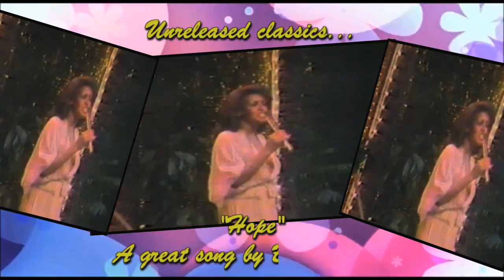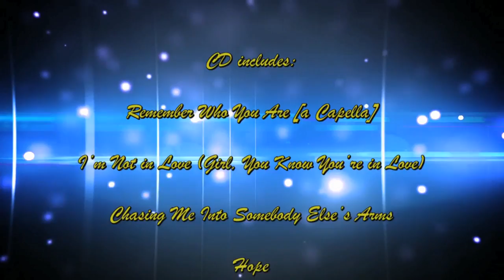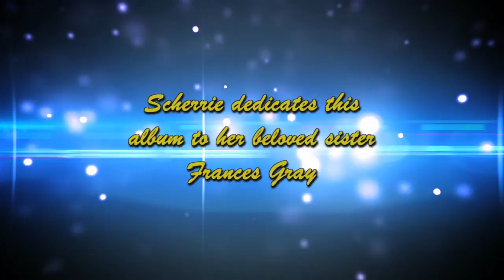VINTAGE SCHERRIE - Official Promo Video - by Grant Smith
AMAZON UK

VINTAGE SCHERRIE Vol. I: Remember Who You Are has been a long time coming. Starting with Scherrie and Rick's first collaboration, "I'm Not In Love," through the debut single from the album, "Remember Who You Are," the project touches on all points between, including Scherrie's tenure with Invictus, Motown, MotorCity, and of course, Rick's own label, Altair. All tracks are remixed, remastered, or new recordings, all lovingly prepared to showcase the little lady with the BIG voice in the best light! Here is what best-selling author of DIANA ROSS REFLECTIONS, Ian Phillips, has to say: "I was fortunate enough to have an advanced copy of this via Rick Gianatos - and it's BRILLIANT. I love the echoes of the 70s Supremes sound and old skool soul styles all encapsulated with a neat contemporary twist which is both compelling and captivating. Ms Payne is in BETTER voice than ever, too! A true POWERHOUSE singer! I'd also just like to thank Rick Gianatos for sending to me to hear. All I can say it is MORE THAN RECOMMENDED!!!"